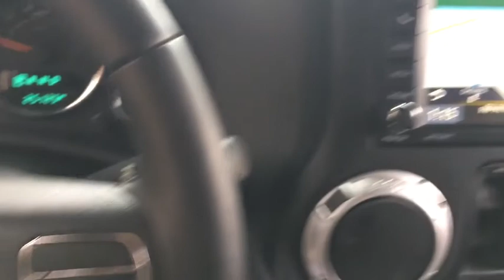2015 Jeep Wrangler Unlimited Plymouth, Marshfield, Pembroke, Weymouth, and Brockton, MA IC6010P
Black Clearcoat Used 2015 Jeep Wrangler Unlimited available in Plymouth, Massachusetts at McGee Preowned Superstore. Servicing the Marshfield, Pembroke, Weymouth, and Brockton, MA area.
2015 Jeep Wrangler Unlimited 4WD 4dr Sahara - Stock#: IC6010P - VIN#: 1C4HJWEG3FL667080

: 2015 Jeep Wrangler Unlimited Sahara - $1,200 below Kelley Blue Book! McGee 136 Point Certified Inspection, GREAT MILES 25,122! Sahara trim. Leather Seats, REMOTE START SYSTEM , Alloy Wheels, Running Boards, 4x4, RADIO: UCONNECT 430 CD/DVD/MP3/HDD, CONNECTIVITY GROUP SEE MORE! KEY FEATURES INCLUDE: 4x4, Running Boards, Aluminum Wheels. Privacy Glass, Keyless Entry, Child Safety Locks, Steering Wheel Controls, Rollover Protection System. OPTION PACKAGES: TRANSMISSION: 5-SPEED AUTOMATIC (W5A580) Hill Descent Control, Tip Start, BLACK, LEATHER TRIMMED BUCKET SEATS Heated Front Seats, Front Seat Back Map Pockets, Driver Height Adjuster Seat, REMOTE START SYSTEM, SUPPLEMENTAL FRONT SEAT SIDE AIR BAGS, CONNECTIVITY GROUP Uconnect Voice Command w/Bluetooth, Vehicle Information Center, Remote USB Port, Tire Pressure Monitoring Display, ENGINE: 3.6L V6 24V VVT (STD). Jeep Sahara with Black Clearcoat exterior and Black interior features a V6 Cylinder Engine with 285 HP at 6400 RPM*. Clean Autocheck Report! Remainder of Factory warranty, Autocheck 1 Owner, Remainder of Drivetrain Warranty, Non-Smoker vehicle. VEHICLE REVIEWS: There's generous ground clearance, minimal overhangs, and that distinctive Jeep look A GREAT TIME TO BUY: This Wrangler Unlimited is priced $1,200 below Kelley Blue Book. VISIT US TODAY: Here at McGee Pre-Owned Superstore, Customer Service is our #1 priority. The McGee Family Dealerships have been serving the South Shore for over 40 years and we would love to make you part of our family. When you purchase your pre-owned vehicle from McGee, it's a personal transaction between our family and yours. We understand our customers are our reason for being in business. Feel free to set up a test drive or discuss your options with our friendly sales staff - Call, Click or Visit! Please confirm the accuracy of the included equipment by calling us prior to purchase. Tax, title, registration and Doc fee Extra.